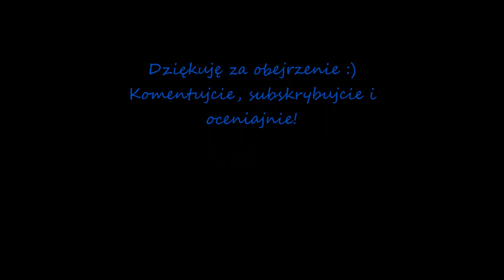Mix herosów 3 [Zefira]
Kolejny part ;)